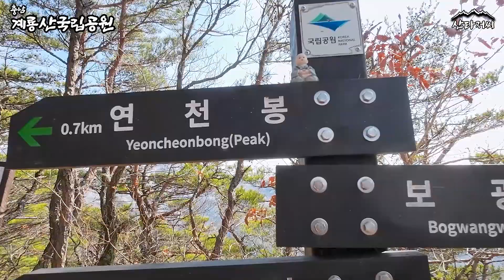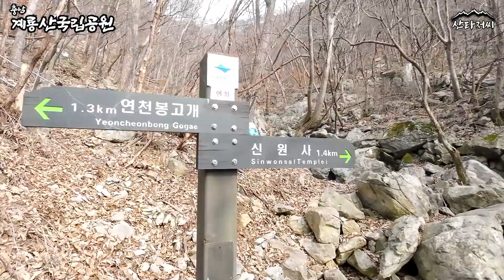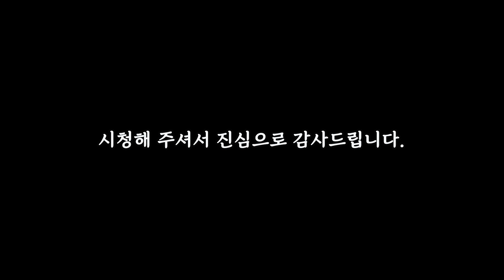신원사 보광원에서 올라가는 짧고 쉬운 계룡산 등산 코스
안녕하세요. 산 타는 아저씨입니다.
오늘 영상은 계룡산국립공원 신원사 코스입니다. 신원사에 보광원까지 차로 이동할 수 있어서 사실상 보광원에서 산행을 시작할 수 있었습니다. 천왕봉을 바라보며 올라 가다 보면 연천봉과 관음봉에서 계룡산의 웅장한 산세를 조망할 수 있는 코스입니다. 이번엔 상고대와 빙화도 볼 수 있는 산행이었습니다. 산행 거리도 짧고 코스도 쉬운 편이라 누구나 부담 없이 계룡산을 오를 수 있는 코스라고 생각합니다.

🏔️ 계룡산 관음봉(해발 766m)
📍 충남 공주시, 계룡시
🏴 신원사 코스: 보광원 ~ 연천봉 ~ 관음봉 ~ 연천봉 고개 ~ 고왕암 ~ 보광원
🅿️ 보광원 주차장(무료)
📐 6.8km
⌚️ 3시간 50분(휴식 시간 포함)

여러분의 성원이 영상 제작에 큰 도움이 됩니다.